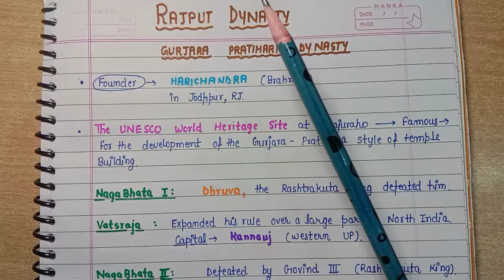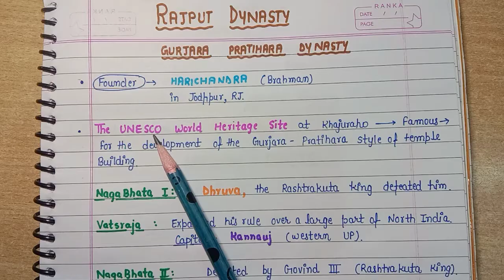Gurjara Pratihar Dynasty--The Rajput Dynasties || Ancient History || Lec.72 || An Aspirant !